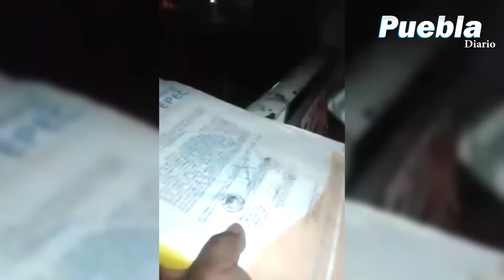OBLIGAN FIRMAR DOCUMENTO AL PRESIDENTE DE SOLTEPEC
DOCUMENTO EN DONDE SE RETRACTARÍA DEL CONVENIO DE CIUDAD MODELO